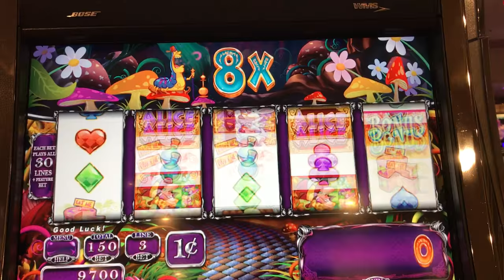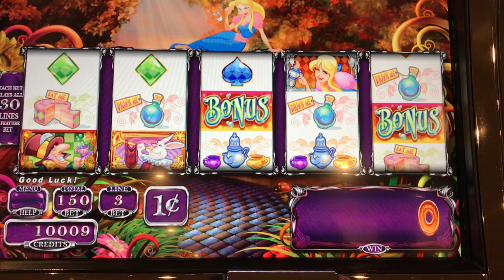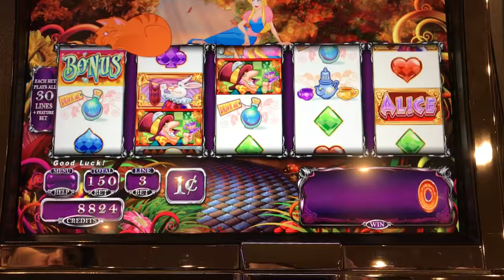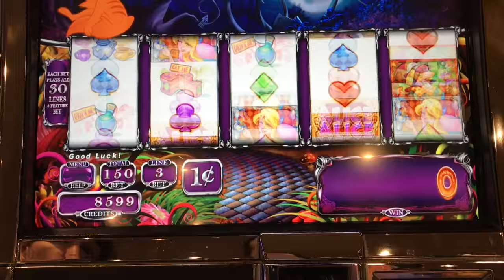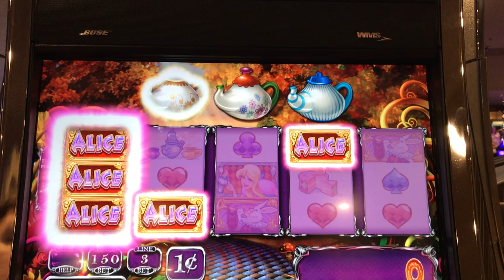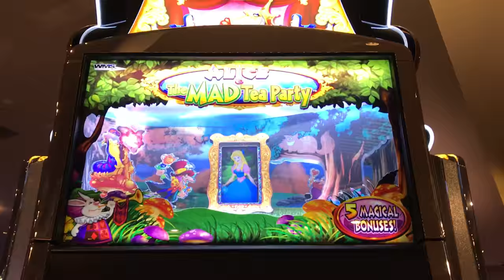Alice and the Mad Tea Party Live Play with Features and Bonus WMS Slot Machine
In today's slot machine video, we're trying to hit a big slot machine bonus. We love spinning the machines and testing our luck. Some live play on Alive and the mad Tea Party at max bet with some features and bonuses.

Filmed at the Luxor in Las Vegas, NV.

Here are a list of items we've used in the video. Some links have been updated to reflect the latest versions.